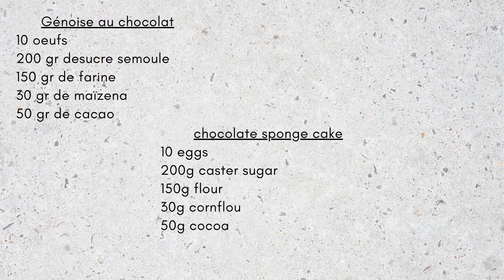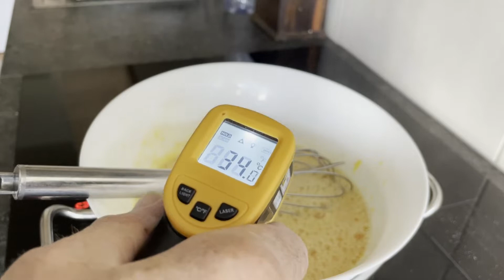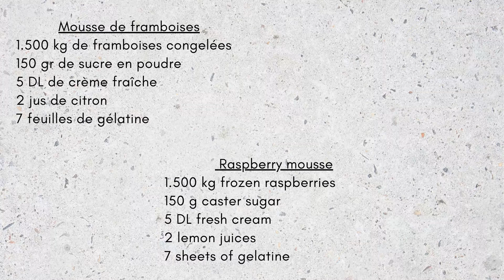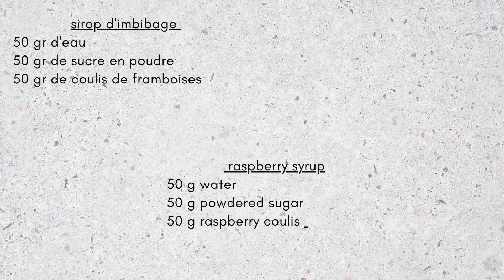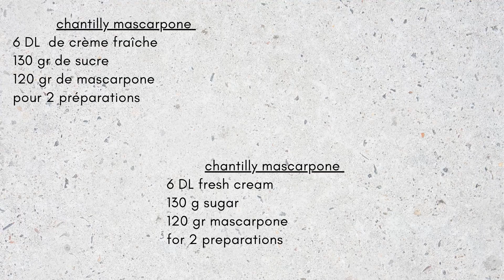framboises chantilly mascarpone . sponge cake with chooclat raspberries chantilly mascarpone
Voilà un dessert délicieux , le biscuit léger , un sirop framboise , une confiture framboises et une mousse framboises et une chantilly mascarpone .

Here is a delicious dessert, the light biscuit, a raspberry syrup, a raspberry jam and a raspberry mousse and a mascarpone chant

if you liked the video, then leave me a blue thumb